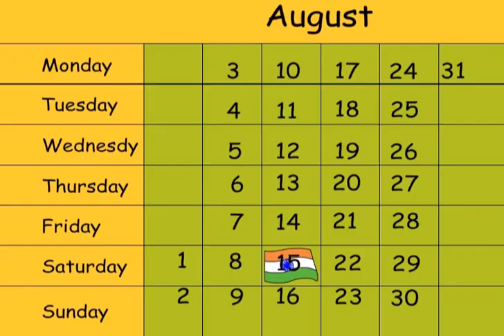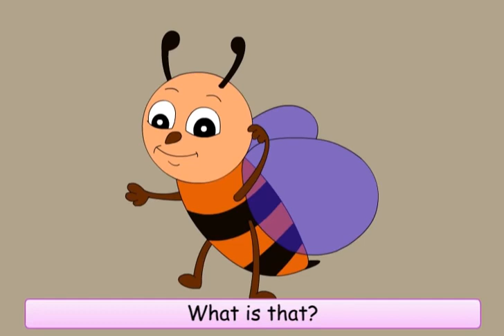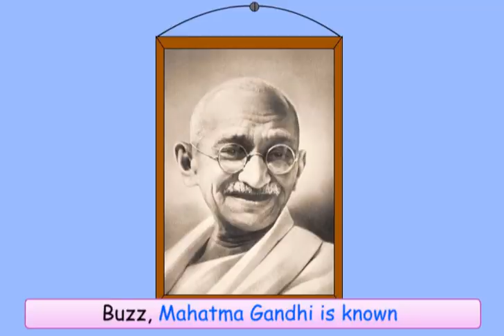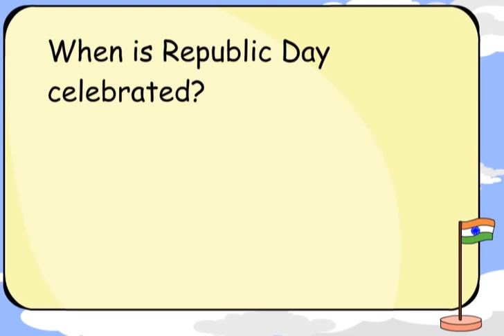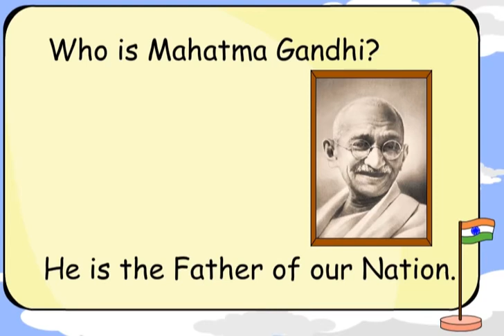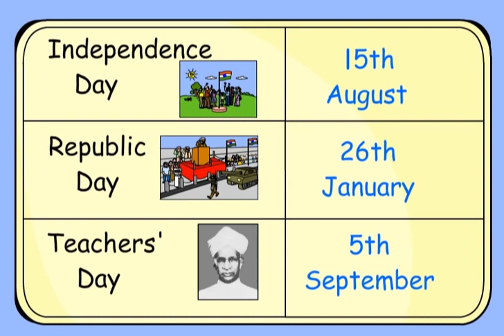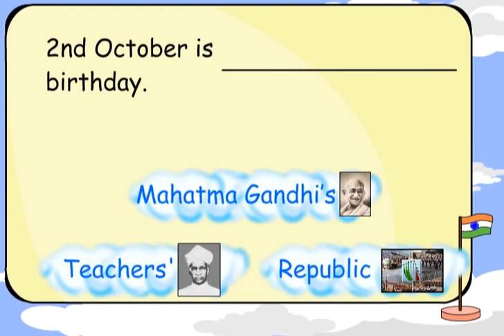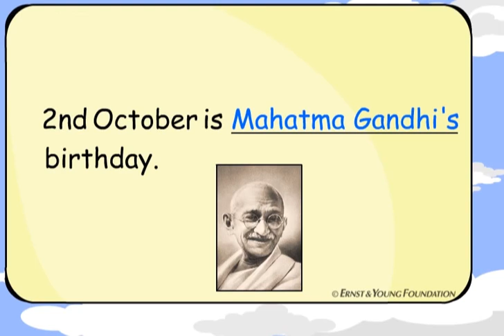Std 1 EVS Chapter 3 My family and Our Celebrations part - 2 "Festivals and Celebations" cbse ncert